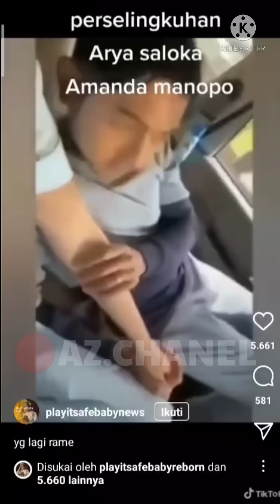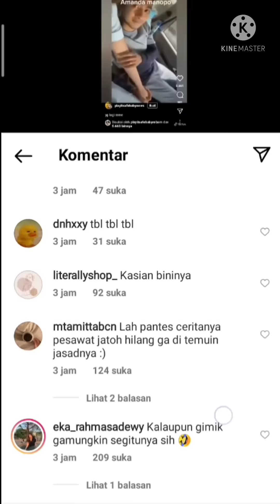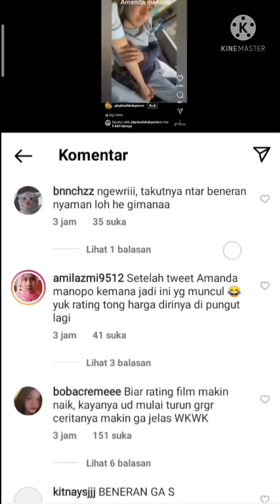HEBOH VIDEO MESRA ARYA SALOKA & AMANDA MANOPO DIMOBIL